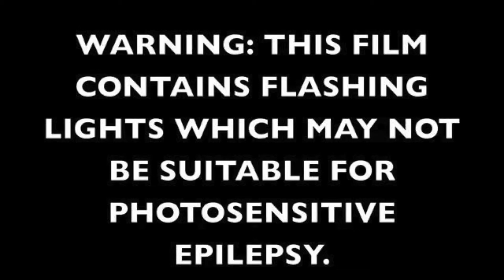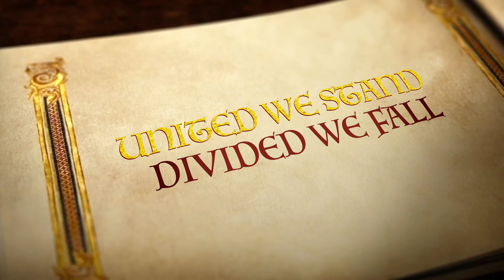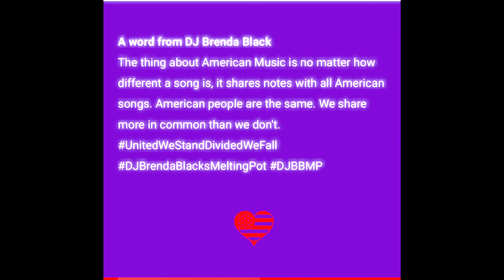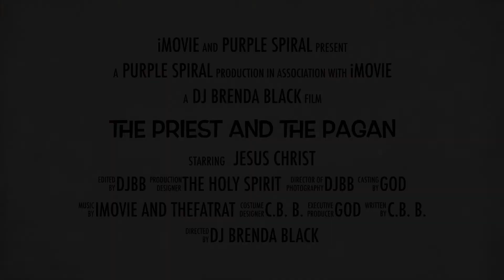GUEST STAR MANUEL ESTEBAN : DJ Brenda Black’s MELTING POT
DJ Brenda Black Television Events DJ BRENDA BLACK PRESENTS
DJ BRENDA BLACK'S DISCO DANCE FOR SHELTER PETS & WILDLIFE TFKTWA*
DJ BRENDA BLACK'S MELTING POT

DJ BRENDA BLACK TELEVISION EVENTS
DJ BRENDA BLACK PRESENTS
DJ BRENDA BLACK'S DISCO DANCE FOR SHELTER PETS & WILDLIFE
The R Word hosted by DJ Brenda Black
TFKTWA VIRTUAL AQUARIUMS: For relaxation, ambiance, CATS LOVE IT TOO! Just be sure they cannot knock over the TV.

Hello Beautiful people! DJ Brenda Black Video Mixtapes & Live DJ Mixes are an artistic rework/mix/transformative content for promotional use only. Please Support the featured Recording Artists.

$ gifts to DJ Brenda Black appreciated. $ gifts given to DJ Brenda Black go towards TFKTWA*

Donations go towards operational costs for TFKTWA = TRAINING FOSTER KIDS TO WORK WITH ANIMALS, my non profit academic program that prepares foster kids for adulthood and helps animals at the same time.